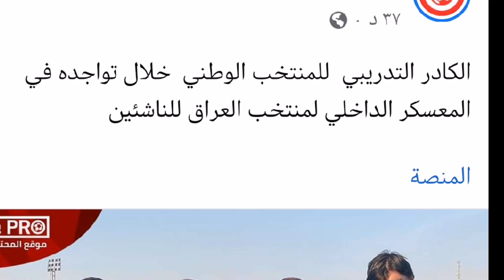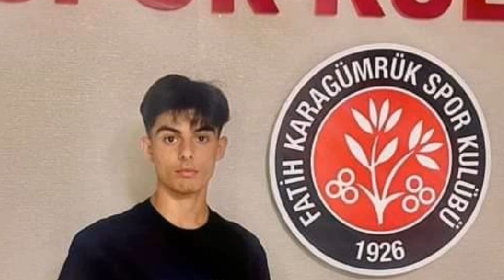قائمة المنتخب العراقي🇮🇶 لبطولة الاردن🔥وفاة شرار حيدر، تصريح علي جاسم😳نيثن شمو للدوري التركي🔥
ملخص مباراة العراق وتايلاند
ركلات الترجيح العراق وتايلاند
اهداف مباراة العراق وتايلاند نهائي كأس الملك
هدف ايمن حسين على تايلاند
هدف امجد عطوان على تايلاند
ملخص مباراة العراق والهند كأس ملك تايلاند
هدف علي الحمادي ضد الهند
اهداف مباراة العراق والهند
طرد زيدان اقبال ضد الهند

ملخص مباراة العراق وكولومبيا
إصابة كيفين يعقوب ضد
كولومبيا
هدف كولومبيا على العراق
ملخص مباراة الأولمبي العراقي والامارات
اهداف بلند حسن في بطولة غرب اسيا
هدف بلند حسن على الامارات
هدف علي الموسوي على الامارات
موعد مباراة منتخب شباب العراق و انكلترا
ملخص مباراة العراق والاروغواي
ملخص مباراة العراق وتونس كأس العالم
اهداف مباراة العراق وتونس كأس العالم
اهداف مباراة العراق والاروغواي كأس العالم
موعد مباراة العراق و انكلترا والقنوات الناقلة
موعد مباراة العراق واليابان في كأس آسيا 2023 قطر
أهداف روسيا على العراق
المنتخب العراقي, المنتخب العراقي الاولمبي, المنتخب العراقي في المجلس, المنتخب العراقي للشباب, المنتخب العراقي المنتخب العراقي مباشر, المنتخب العراقي في روسيا, المنتخب العراقي اليوم, المنتخب العراقي في عائلتي تربح, المنتخب العراقي بث مباشر